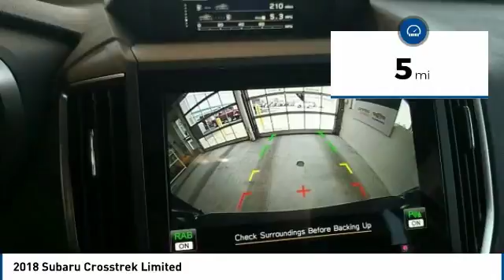2018 Subaru Crosstrek State College PA 606349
Stocker Subaru
1454 Dreibelbis Street

With standard Symmetrical All-Wheel Drive, sleek new styling, and versatile raised roof rails, the completely redesigned 2018 Crosstrek brings rugged style to any drive. Crosstrek interior is designed to be a comfortable basecamp for all your adventures, with upgraded high-quality materials and an innovative new acoustic windshield that helps reduce noise. The smartly designed 2018 Crosstrek provides an even more spacious interior  with up to 100.9 cubic feet of passenger volume  in a compact SUV that remains agile and conveniently sized. With 8.7 inches of ground clearance and available X-MODE with Hill Descent Control  which electronically optimizes the engine, transmission, and other systems for increased traction in slippery conditions. EyeSight monitors traffic movement, optimizes cruise control, and warns you when you re swaying outside your lane.[3] The Pre-Collision Braking feature can even apply full braking force in emergency situations. Get a clearer look around every bend with newly available LED Steering Responsive Headlights, which actively track in the direction of a turn to enhance visibility.